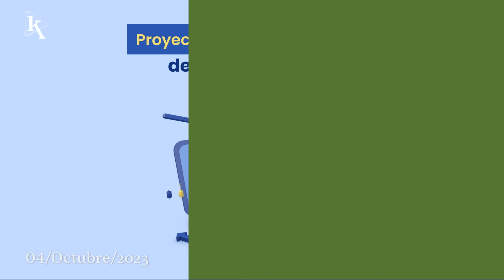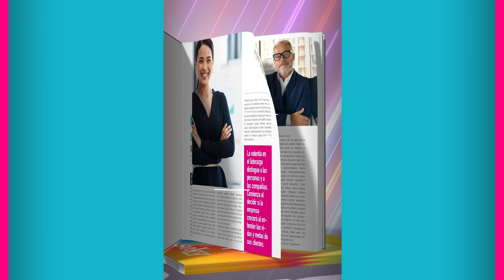La proyección de ventas locales del sector privado en Ecuador es positiva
00:14 Ipsos y Ekos entregarán los reconocimientos por Reputación Corporativa.
00:35 Nestlé arrancó con su podcast “Ser más”, con temas de bienestar y nutrición.
00:58 La proyección de ventas locales del sector privado es positiva.
01:25 Seguros del Pichincha se une a la edición especial “Who is Who” de Ekos
01:47 Los prestamos morosos han ido en aumento en países como Brasil, Chile o Ecuador.

EkosToday - Miércoles, 4 de octubre de 2023